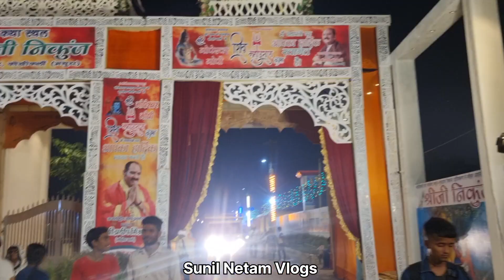शिव महापुराण कथा मथुरा l एक रात पहले की घटना देखिये, ब्रज वाशियों की आस्था l शिव महापुराण कथा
shiv mahapuran katha mathura
shiv mahapuran katha mathura koshikala
pradeep mishra shivmahapuran katha 2023
mathura shiv mahapuran katha